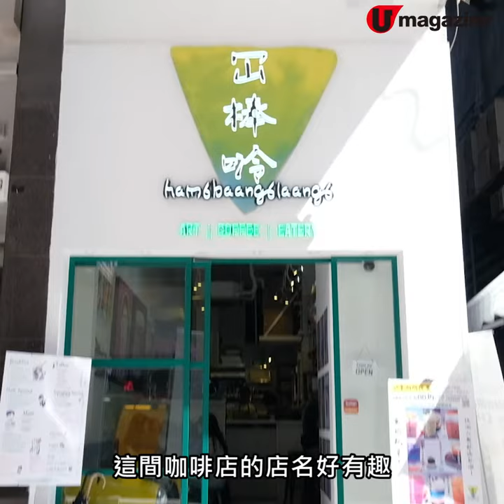Mini Cooper模型車 x 藝術咖啡店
泰北香腸飯堡配蝶豆花椰香咖啡

咖啡店叫「冚棒唥」，係指全女班店主將各人的心頭好都投放店中，集合藝術創作、Mini Cooper模型車、懷舊大哥大收藏品作裝飾擺設。食物及飲品也結合泰西式元素，泰北豬肉腸飯堡、泰式風味汁伴牛油果沙律、蝶豆花椰香咖啡、青檸湯力水撞咖啡冰球已經夠晒出位。

【INFO】
冚棒唥
地址：佐敦西貢街 3 號地下 2 號舖
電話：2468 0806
營業時間：9am-11pm
全方位緊貼《U Magazine》社交平台